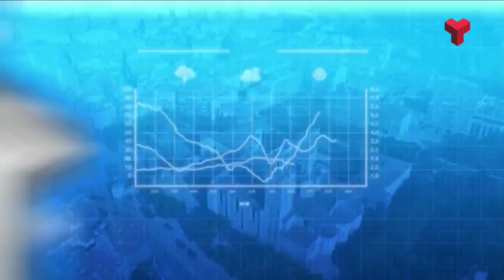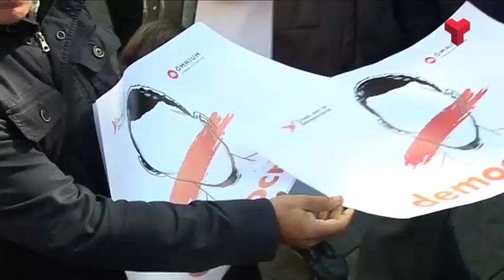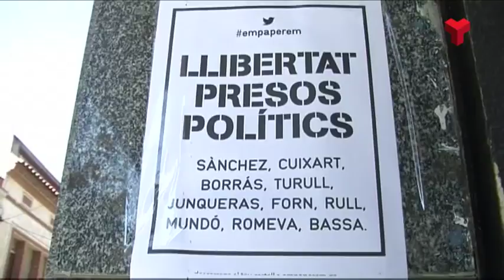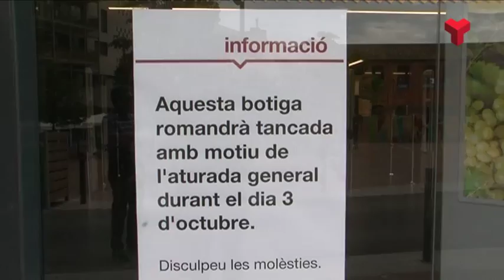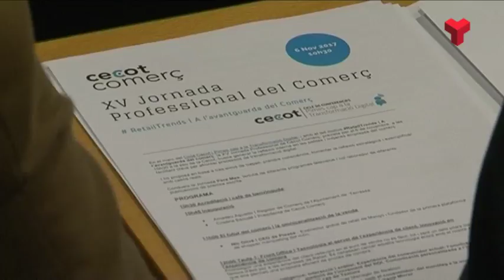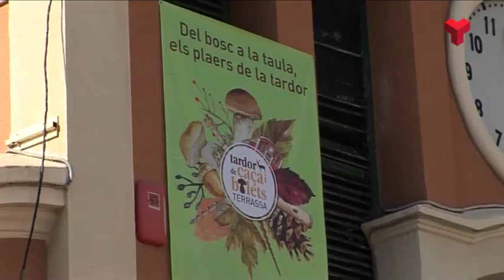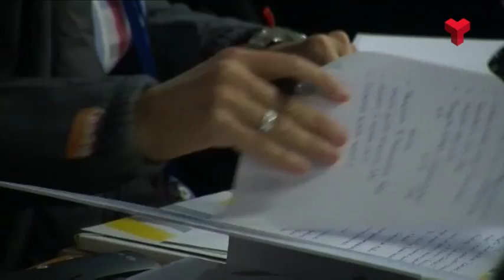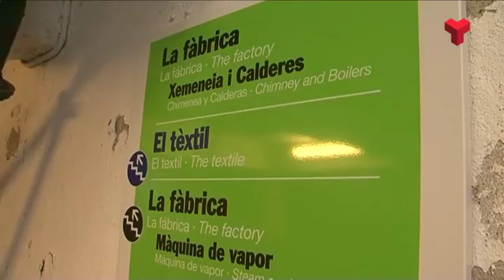Al dia Valles Occidental dilluns 06-11-2017 de Canal Terrassa